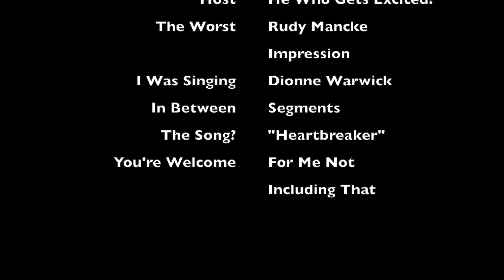Carolina Sandhills NWR - Part 2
Part 2 of a visit to Carolina Sandhills NWR, home to the ordinary and the extraordinary. We take a look at two more interesting species of plants and the endangered Red-cockaded Woodpecker, found at this national wildlife refuge, and learn some of their natural history stories. All footage and photographs taken by Josh Arrants, of Arrants Outdoors, LLC. Video filmed with permission of USFWS, under Special Use Permit 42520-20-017.